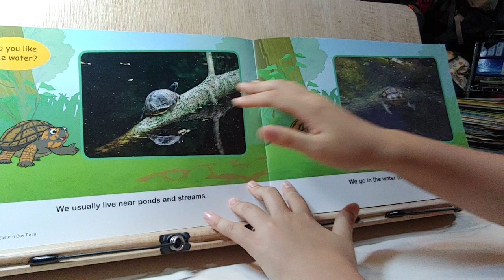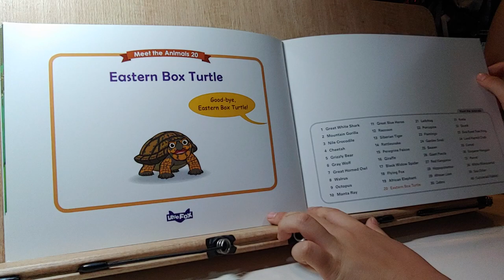[Little Fox] Eastern Box Turtle